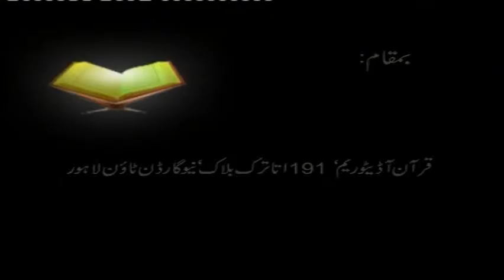14/20- Tafseer Surah Aal-e-Imran (Ayat 149 to 152) By Dr. Israr Ahmed